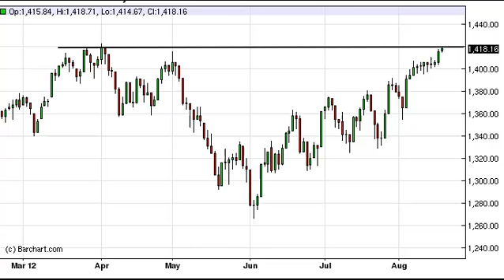S&P 500 Technical Analysis for August 20, 2012 by FXEmpire.com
- August 20, 2012 index daily technical analysis for the S&P 500.